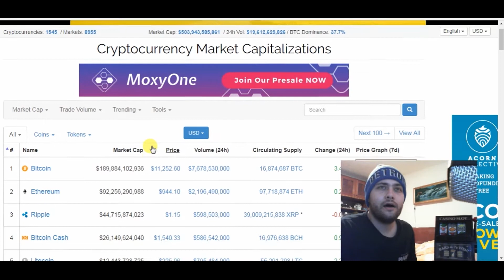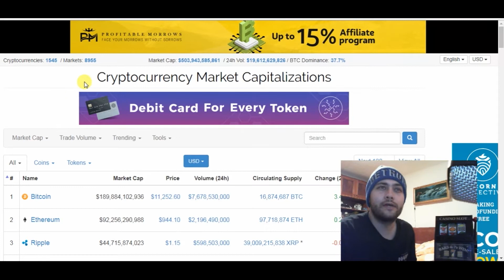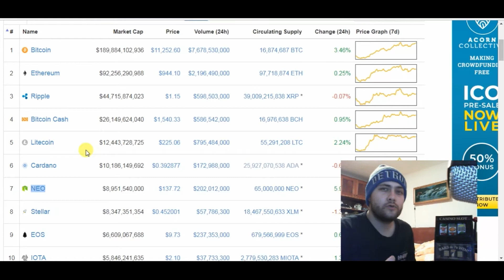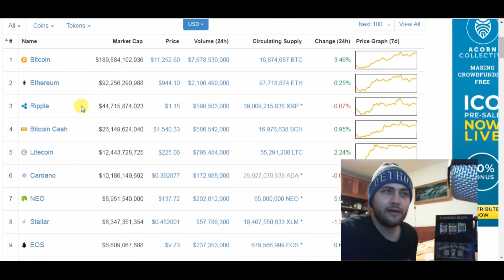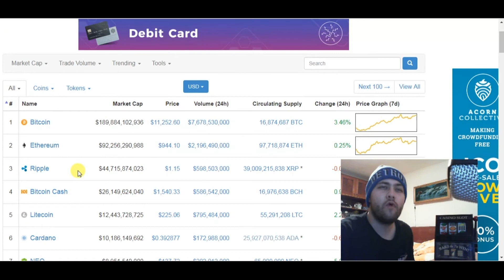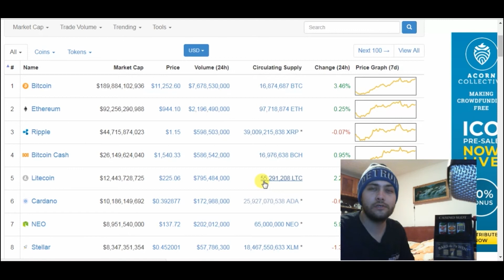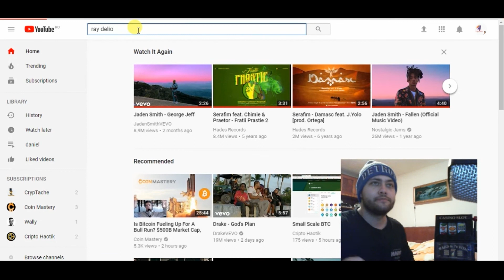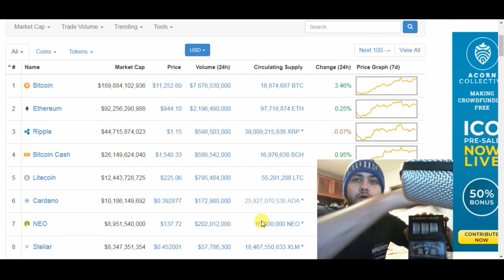CE NU STIATI DESPRE MONEDELE VIRTUALE!🔥 STRATEGIE SI INVESTITII.🚀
Seara de Crypto ep.4

✅Link pentru a deschide cont pe Bybyt pana la 4000$ bonus
✅Deschide cont pe Tradesilvania Sponsorul oficial al acestui canal de youtube. Foloseste acest link pentru reduceri de pana la 40% la fee-urile de pe platforma.
✅Daca folosesti acest link BINANCE primesti o reducere de 10% din fee
✅25$ bonus la Crypto.com to sign up for Crypto.com and we both get $25 USD 🙂
✅Daca folosesti acest link pentru Coinbase primesti 45 lei daca cumperi/tranzactionezi mai mult de 436 lei
✅Donatii pentru canal:
egld hero tag: danielnita
BTC: 1JXeDjPWrihhYCgqHYDrGsNNuPgFhyeNQG
LTC: LVZVoqrMQAMLKHwsuuiq2prJA7VAraiCMS
ETH: 0x9d96ca29ae563e4eba4ba9dd71f9e6ca136f2586
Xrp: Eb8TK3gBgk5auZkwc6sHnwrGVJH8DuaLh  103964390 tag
✅DE CITIT: Piata monedelor virtuale este foarte speculativa, NICIODATA nu investiti mai mult decat puteti pierde. NU-i ascultati pe cei care va spun altceva. Aceasta piata poate scadea si urca intr-un timp foarte scurt. Trebuie sa intelegeti in ce va bagati banii. Este un mit faptul ca poti ajunge bogat peste noapte din monede virtuale.  Parerile expuse in acest video sunt personale, inainte sa investiti in orice moneda, trebuie sa intelegeti riscurile care vin cu investitia in monede virtuale.
✅Nu sunt analist financiar, parerile expuse in acest video sunt personale! Piata de monede virtuale este foarte volatila iar riscurile sunt mari! Nu investi mai mult decat poti pierde.